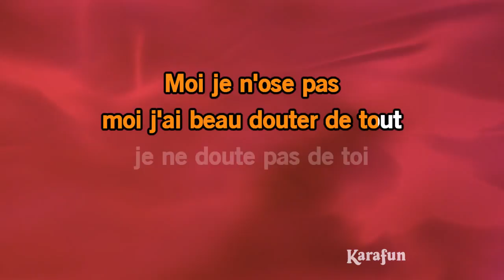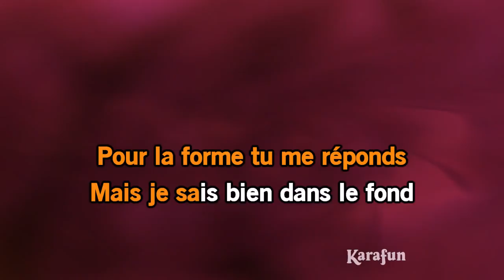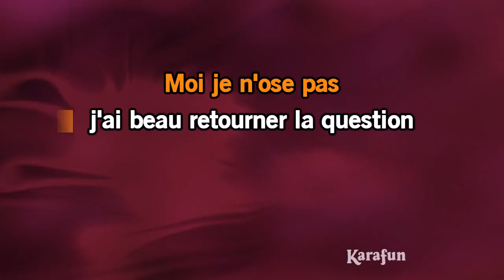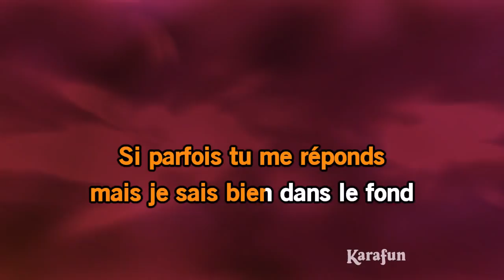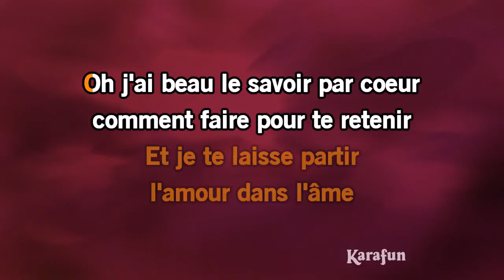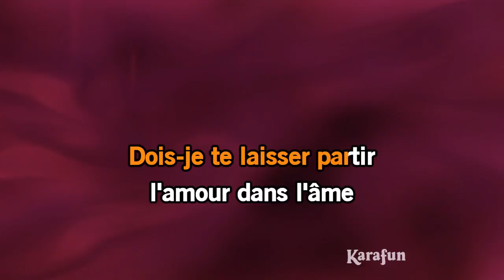Karaoké L'amour dans l'âme - Isabelle Boulay *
* Cette version contient un guide vocal d'apprentissage à faible volume. La version karaoké sans guide vocal est disponible Cet enregistrement est une reprise de L'amour dans l'âme rendu célèbre par Isabelle Boulay - Le titre proposé est un Playback et non la musique originale, il n'est pas chanté par Isabelle Boulay. Cette version instrumentale/playback contient un guide vocal, les paroles et les choeurs.